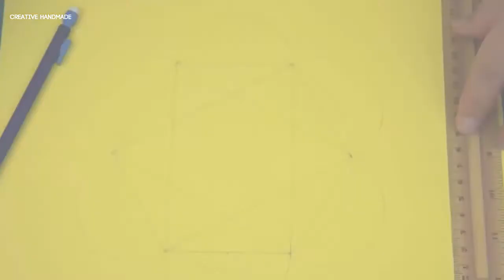Hướng dẫn làm phong thư hình hoa tặng người yêu | Valentine Creative Handmade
Các bạn đang xem: Hướng dẫn làm phong thư hình hoa tặng người yêu